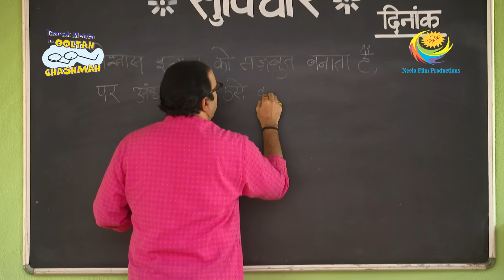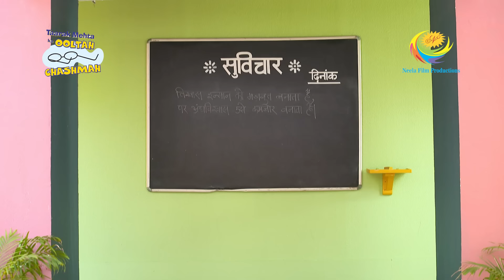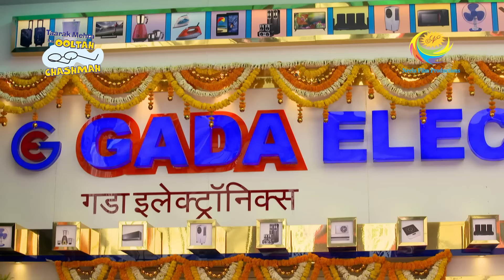Ghost Talk In The Society - Taarak Mehta Ka Ooltah Chashmah - Ep 3672 - Full Episode - 19 Jan 2023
Episode 3672: Ghost Talk In The Society
Madhavi tells Bhide what she learned while buying vegetables. Bhide dismisses her concerns and tells her that she needs to have faith and not blind faith. This talk with Madhavi inspires Bhide to write a different thought about the day. When Bapuji reads it, he inquires what inspired Bhide to write this and when Bhide reveals the reason Bapuji gets scared and decides to head home. Somehow Bhide convinces Bapuji. Jethalal reaches the shop and finds Bawari is again in the shop. When he asks her, she tells him that she has a gift.

Episodes No - 3672, 19 Jan 2023